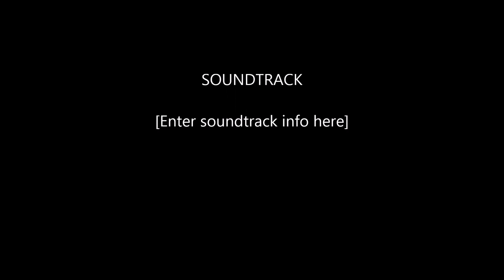Jade Evo and Alex Blake Ridge Radio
Jade Evo and Alex Blake interviewed and performing live  on Ridge Radio Caterham 12.06.15